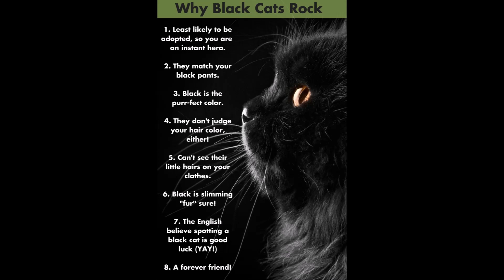BLACK CATS DAY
NATIONAL BLACK CAT DAY
Don’t be superstitious on National Black Cat Day! October 27th celebrates the beauty of these sleek creatures. The day also seeks to raise awareness about the low adoption rates for black cats.

This time of year, many black cats may decorate many thresholds for Halloween and windows for spooky decor. However, these felines deserve the love and attention just as much as their tabby equivalents. Old notions have given these furry critters a bad reputation. The day is about turning that reputation around.

Their black canine counterparts also face similar adoption problems. So, it’s not all about myth and mystery. However, increasing support for the black feline’s plight is the goal of this companion holiday.
Cats Protection, an animal charity in the United Kingdom, founded National Black Cat Day to raise awareness concerning the lower rates of adoption for black cats
If you are a cat lover and considering adopting, don’t overlook the ebony to go with your ivory.  Knock those irrational fears to the door and open your home to the dark side!  Visit a shelter near you and explore the ebony options available in the cat room. Volunteer if you don’t have the opportunity to adopt. You’ll be able to spread the word about these svelte beauties. Despite their look, they each exhibit a different persona.

If your home is graced with a black cat, share photos of your fine feline on social media. Let the world know there’s nothing to fear  MUSIC IS NOT OURS NO CLAIMS TO IT AT ALL THANK YOU ALL